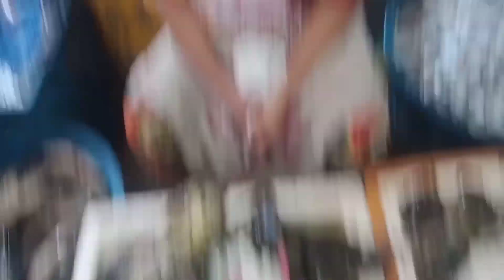Price update in Bulungan Paranaque seafood market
Price update Bulungan Paranaque seafood market

my channel thank you